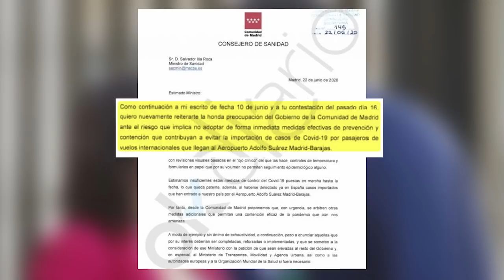¡BESTIAL!, CARLOS CUESTA ESTALLA CONTRA SÁNCHEZ: NO QUIERE TOMAR MEDIDAS PARA ACABAR LOS REBROTES